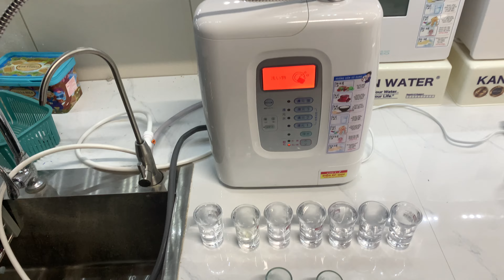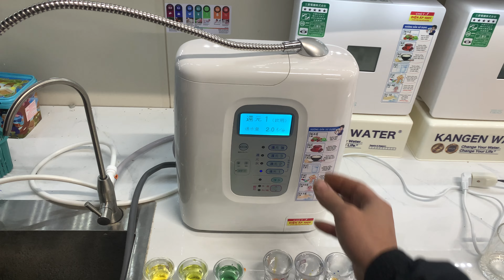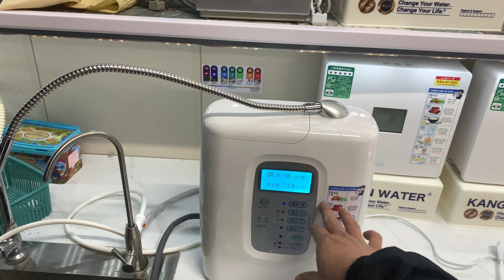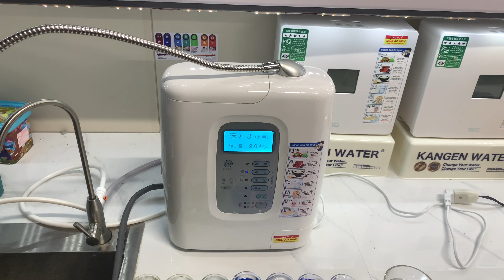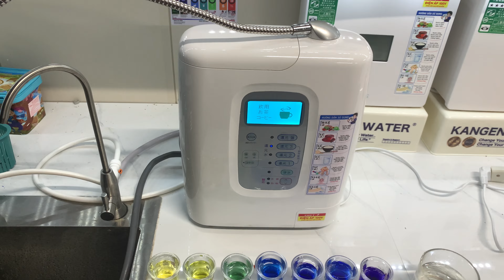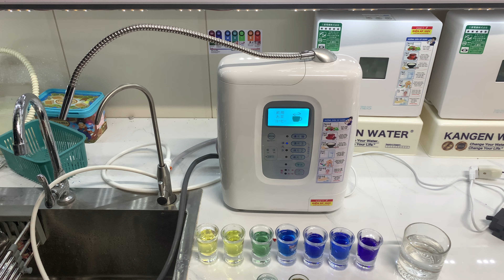Máy lọc nước ion kiềm trim TI - 5HX hàng tuyển chọn kính mời các bác . 0914300368